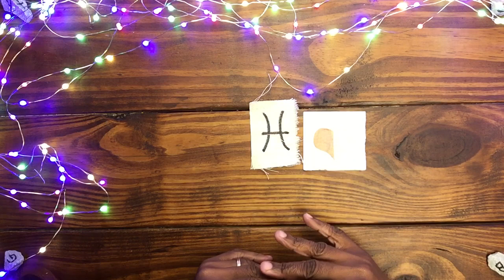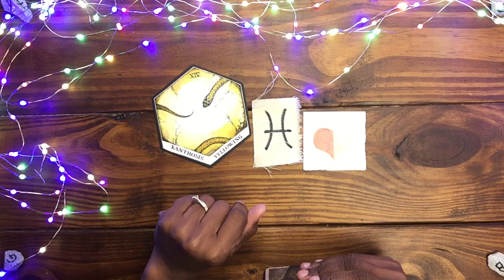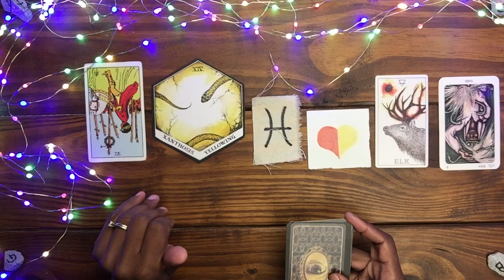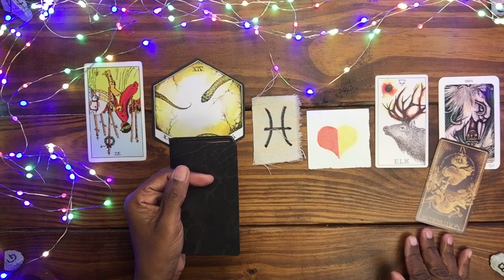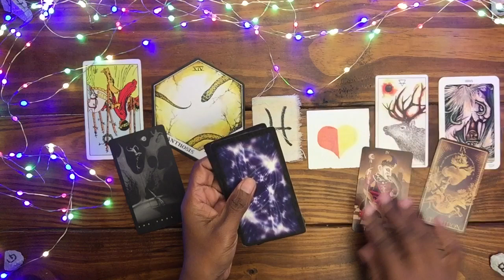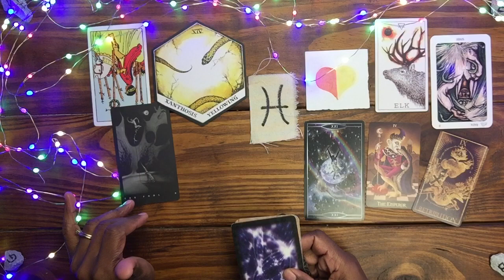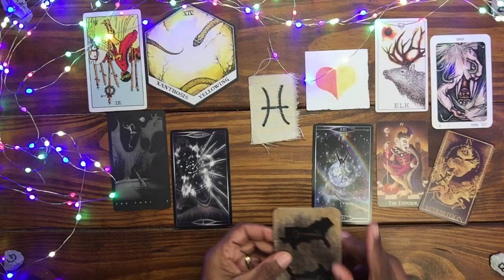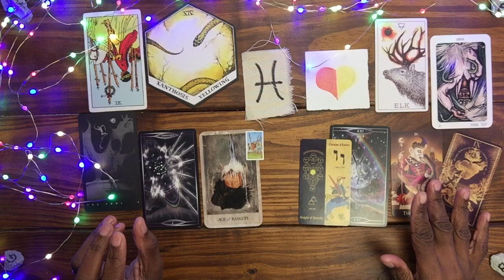PISCES ♓️💞IS THIS PERSON MEANT FOR YOU 🦄he’s either a knight or a nightMARE!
Find out what’s coming towards you as you manifest your dream partner, soulmate & twin flame🔥It’s all about the love you surround yourself with

🔮Weekly tarot readings🔮